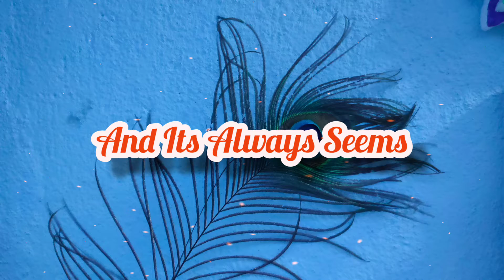Life Quotes || inspirational quotes || MT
Mix Tamizha MT
And enjoy more existing videos.
.. புன்னகை பூக்கட்டும்..🌼🌷.
MY CHANNEL:
inspritional Quotes
Life Quotes